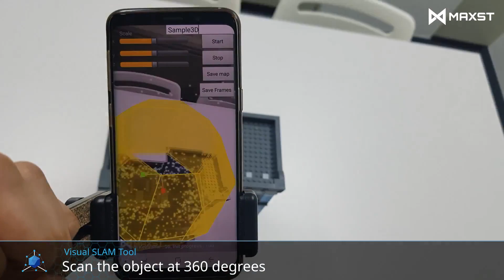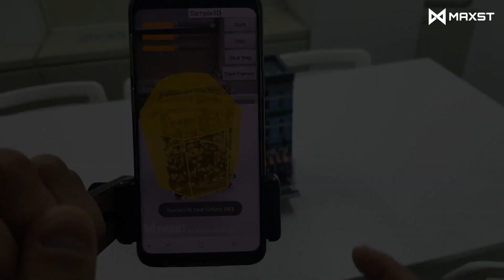Scan 360 Degrees and Create a 3D Map with MAXST(맥스트)!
New object scanner & tracker will be released soon!
(MAXST Visual SLAM Tool)

The bounding box guides you when scanning the target at 360 degrees.
Also, the augmented content is very stable.

Check out the performance in advance with this clip.

** Who is MAXST? **
MAXST helps millions of developers and organizations build and empower convergence of virtually enhanced physical reality with AR (Augmented Reality), AI (Artificial Intelligence) and computer vision technology. Our products, AR SDK(Software Development Kit), AR Remote Support, AR Solution.